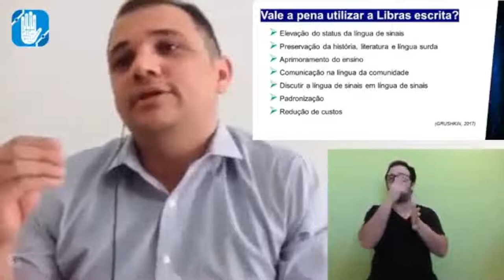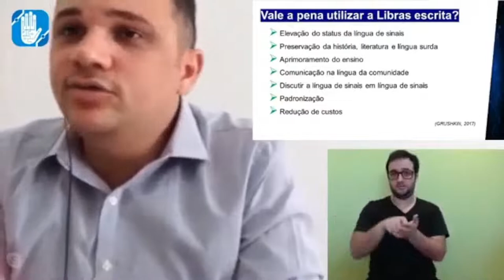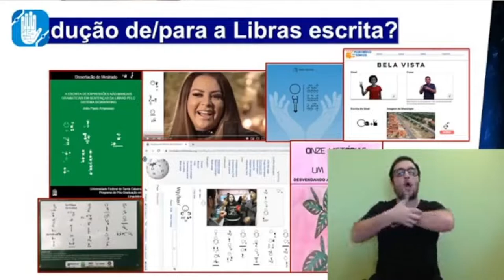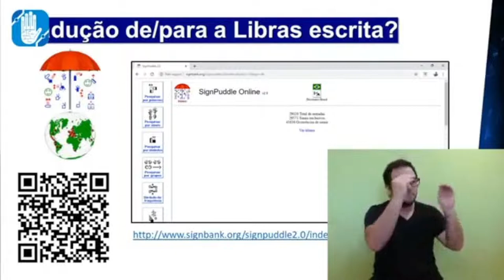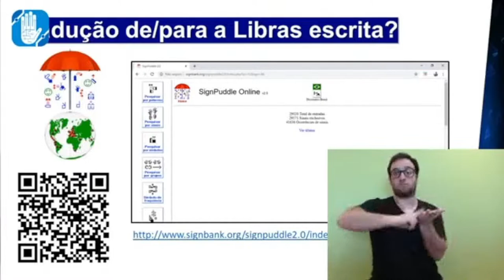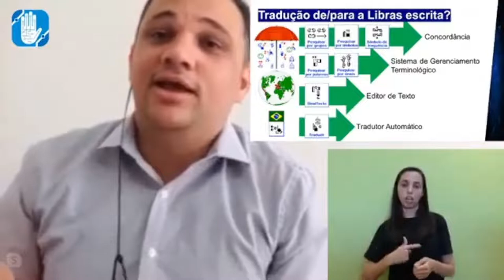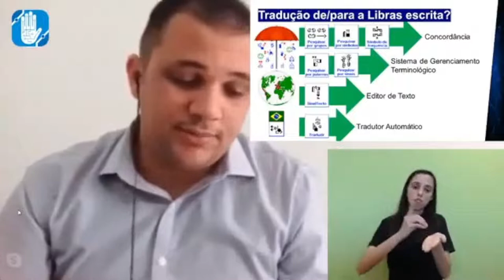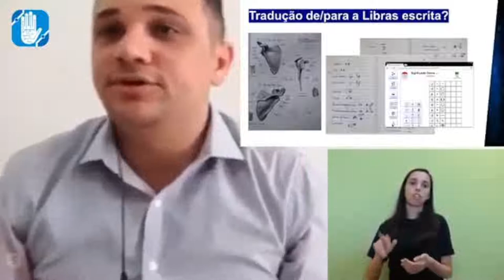Ricardo Barros | FormaTrados - I Seminário Online de TILSP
O I Seminário Online de Tradução e Interpretação no par Libras-Português, foi originalmente realizado em 2019 e contou com quase 50 palestrantes e conferencistas. Neste ano a Academia Trados disponibilizou o replay do mesmo seminário para que mais pessoas possam desfrutar dos conhecimentos socializados neste evento.

Caso você queira emitir um certificado de participação acesse e faça sua inscrição.